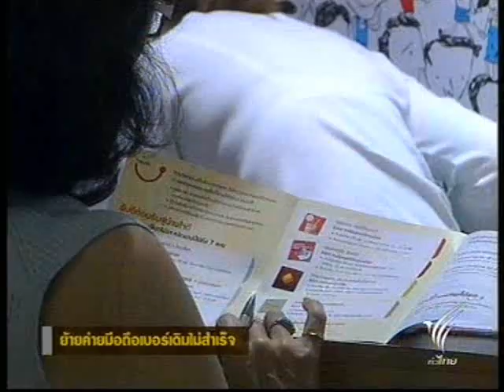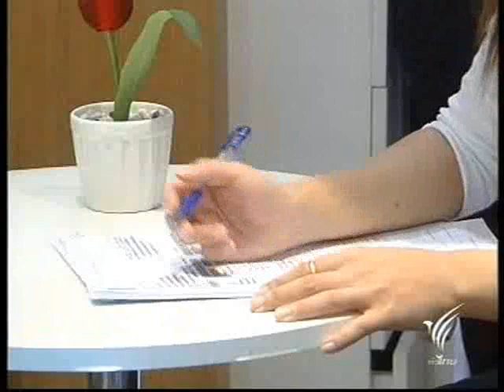tvthai ย้ายค่ายเบอร์เดิม100เปอร์เซนต์วันแรก ไม่สำเร็จ